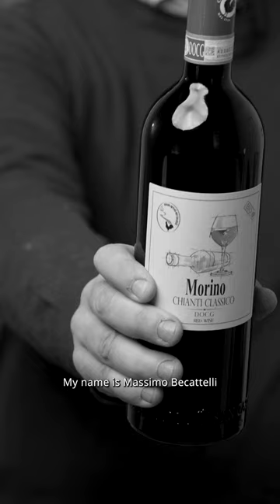Mori Concetta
“𝘐 𝘵𝘦𝘳𝘳𝘦𝘯𝘪 𝘴𝘰𝘯𝘰 𝘴𝘵𝘢𝘵𝘪 𝘢𝘤𝘲𝘶𝘪𝘴𝘵𝘢𝘵𝘪 𝘥𝘢 𝘮𝘪𝘰 𝘯𝘰𝘯𝘯𝘰 𝘮𝘢𝘵𝘦𝘳𝘯𝘰 𝘦 𝘱𝘰𝘪 𝘥𝘢𝘵𝘪 𝘢 𝘮𝘪𝘢 𝘮𝘢𝘥𝘳𝘦, 𝘤𝘩𝘦 𝘩𝘢 𝘱𝘳𝘰𝘷𝘷𝘦𝘥𝘶𝘵𝘰 𝘥𝘢 𝘻𝘦𝘳𝘰 𝘢 𝘤𝘰𝘴𝘵𝘳𝘶𝘪𝘳𝘦 𝘭𝘢 𝘯𝘰𝘴𝘵𝘳𝘢 𝘢𝘻𝘪𝘦𝘯𝘥𝘢, 𝘱𝘦𝘳𝘤𝘩𝘦́ 𝘪 𝘵𝘦𝘳𝘳𝘦𝘯𝘪 𝘦𝘳𝘢𝘯𝘰 𝘪𝘯 𝘴𝘵𝘢𝘵𝘰 𝘥𝘪 𝘢𝘣𝘣𝘢𝘯𝘥𝘰𝘯𝘰. 𝘋𝘢𝘭 2014 𝘭’𝘢𝘻𝘪𝘦𝘯𝘥𝘢 𝘩𝘢 𝘪𝘯𝘪𝘻𝘪𝘢𝘵𝘰 𝘢 𝘪𝘮𝘣𝘰𝘵𝘵𝘪𝘨𝘭𝘪𝘢𝘳𝘦 𝘤𝘰𝘯 𝘥𝘪𝘴𝘤𝘳𝘦𝘵𝘪 𝘴𝘶𝘤𝘤𝘦𝘴𝘴𝘪. 𝘘𝘶𝘦𝘭𝘭𝘰 𝘢 𝘤𝘶𝘪 𝘤𝘦𝘳𝘤𝘰 𝘥𝘪 𝘱𝘶𝘯𝘵𝘢𝘳𝘦 𝘱𝘦𝘳 𝘦𝘮𝘦𝘳𝘨𝘦𝘳𝘦, 𝘦𝘴𝘴𝘦𝘯𝘥𝘰 𝘶𝘯𝘢 𝘱𝘪𝘤𝘤𝘰𝘭𝘢 𝘢𝘻𝘪𝘦𝘯𝘥𝘢, 𝘦̀ 𝘱𝘳𝘰𝘥𝘶𝘳𝘳𝘦 𝘶𝘯 𝘷𝘪𝘯𝘰 𝘥𝘪 𝘢𝘭𝘵𝘢 𝘲𝘶𝘢𝘭𝘪𝘵𝘢̀.”

“𝘛𝘩𝘦 𝘭𝘢𝘯𝘥 𝘸𝘢𝘴 𝘣𝘰𝘶𝘨𝘩𝘵 𝘣𝘺 𝘮𝘺 𝘮𝘢𝘵𝘦𝘳𝘯𝘢𝘭 𝘨𝘳𝘢𝘯𝘥𝘮𝘰𝘵𝘩𝘦𝘳 𝘸𝘩𝘰 𝘨𝘢𝘷𝘦 𝘪𝘵 𝘵𝘰 𝘮𝘺 𝘮𝘰𝘵𝘩𝘦𝘳, 𝘸𝘩𝘰 𝘩𝘢𝘥 𝘵𝘰 𝘴𝘵𝘢𝘳𝘵 𝘱𝘳𝘦𝘵𝘵𝘺 𝘮𝘶𝘤𝘩 𝘧𝘳𝘰𝘮 𝘴𝘤𝘳𝘢𝘵𝘤𝘩, 𝘣𝘦𝘤𝘢𝘶𝘴𝘦 𝘵𝘩𝘦 𝘭𝘢𝘯𝘥 𝘩𝘢𝘥 𝘣𝘦𝘦𝘯 𝘢𝘣𝘢𝘯𝘥𝘰𝘯𝘦𝘥, 𝘢𝘯𝘥 𝘣𝘶𝘪𝘭𝘥 𝘵𝘩𝘦 𝘦𝘴𝘵𝘢𝘵𝘦 𝘵𝘩𝘢𝘵 𝘸𝘦 𝘴𝘦𝘦 𝘵𝘰𝘥𝘢𝘺. 𝘐𝘯 2014 𝘸𝘦 𝘴𝘵𝘢𝘳𝘵𝘦𝘥 𝘣𝘰𝘵𝘵𝘭𝘪𝘯𝘨 𝘰𝘶𝘳 𝘸𝘪𝘯𝘦𝘴, 𝘸𝘪𝘵𝘩 𝘴𝘰𝘮𝘦 𝘴𝘶𝘤𝘤𝘦𝘴𝘴. 𝘐𝘯 𝘰𝘳𝘥𝘦𝘳 𝘧𝘰𝘳 𝘴𝘶𝘤𝘩 𝘢 𝘴𝘮𝘢𝘭𝘭 𝘦𝘴𝘵𝘢𝘵𝘦 𝘵𝘰 𝘴𝘵𝘢𝘯𝘥 𝘰𝘶𝘵 𝘧𝘳𝘰𝘮 𝘵𝘩𝘦 𝘤𝘳𝘰𝘸𝘥 𝘸𝘦 𝘯𝘦𝘦𝘥 𝘵𝘰 𝘮𝘢𝘬𝘦 𝘢 𝘩𝘪𝘨𝘩 𝘲𝘶𝘢𝘭𝘪𝘵𝘺 𝘸𝘪𝘯𝘦.”

Azienda / Estate:  Mori Concetta
Intervistato / Interviewee: Massimo Becattelli